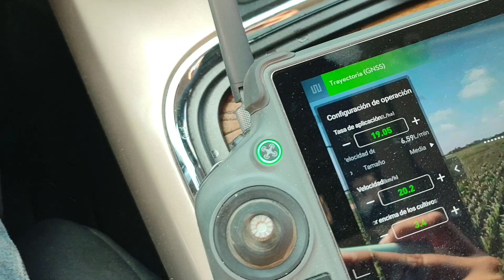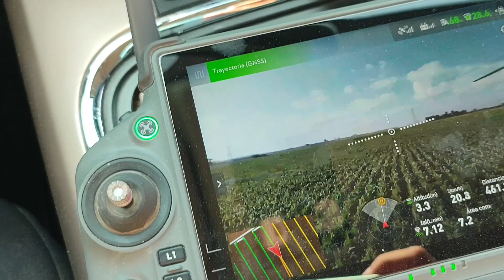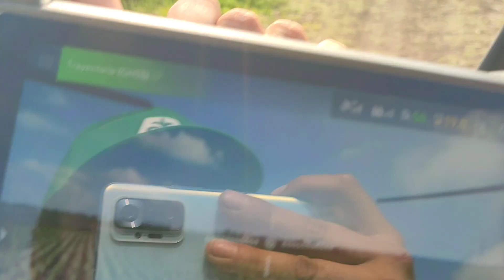Fumigando contra la diabrótica. Dji agras T40.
Se llegó el momento de aplicar contra la diabrótica, ya está espigando el maíz y el jilote ya apareció, de igual forma la diabrótica ya está comenzando a atacar.

Se están aplicando 500 mililitros de cipermetrina por hectárea junto con 100 gramos de metomilo por hectárea.